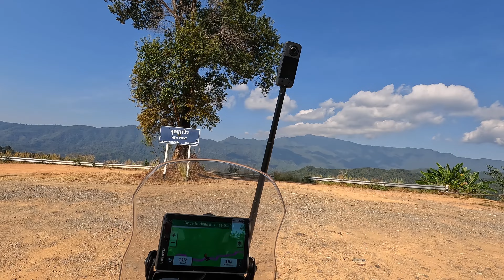Riding one of the most beautiful motorcycle route in Thailand, Nan Loop |S2- Ep.8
Riding one of the most beautiful Motorcycle route : Nan Loop also know as
( The Floating Road ) high in the mountains and passing the famous CURVE 3.